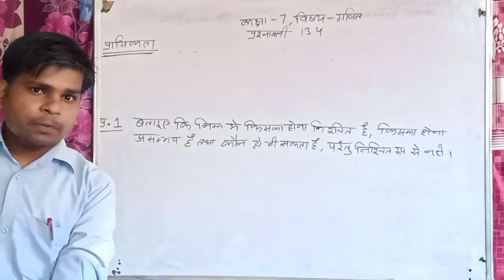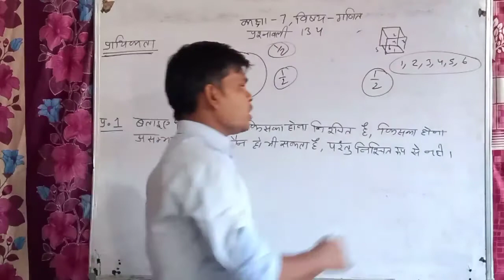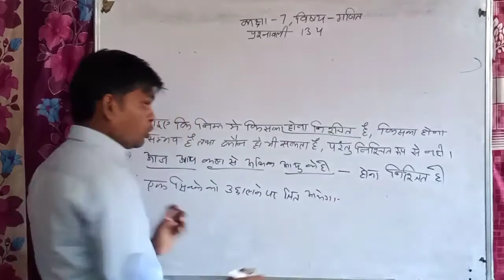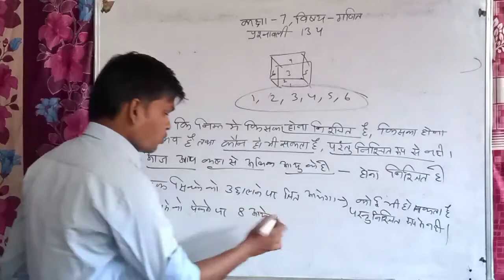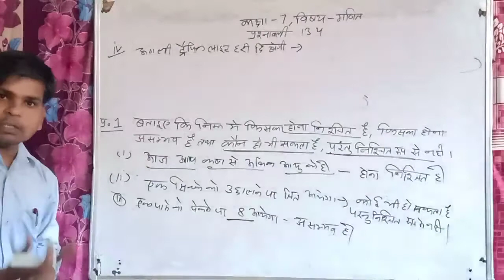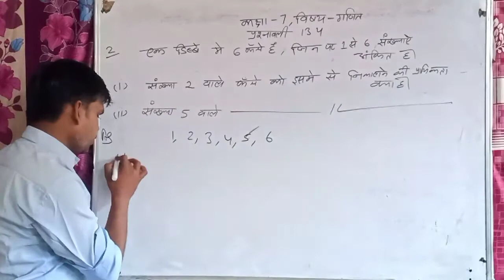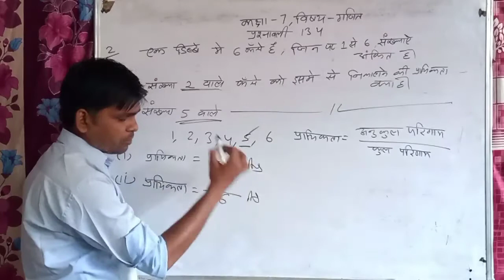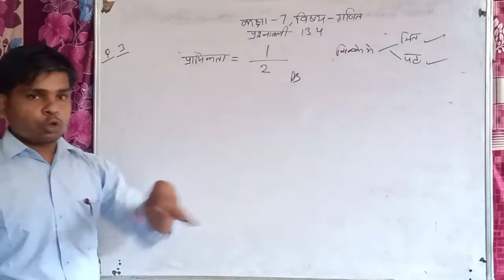CLASS - 7TH | SUB. MATAHS | EX 3.4 | BHUPENDRA JI SIR | ONLINE CLASS ANTA